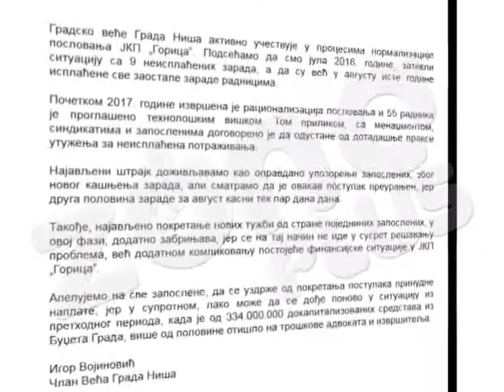STRAJK U GORICI PREURANJEN